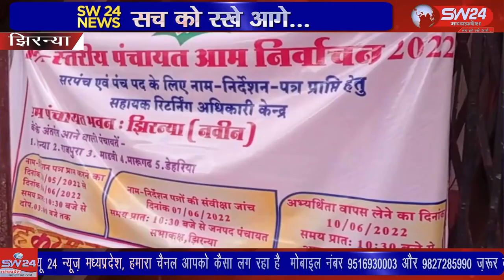झिरनिया - ईस बार त्रिस्तरीय पंचायत चुनाव जोरो सोरो पर है क्या इस बार कुछ बदलाव होने की संभवना है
ईस बार  त्रिस्तरीय पंचायत चुनाव जोरो सोरो पर है क्या इस बार कुछ बदलाव होने की संभवना है, हर वार्ड में कांटे की टक्कर नज़र आ रही है जनता इस बार त्रिस्तरीय पंचायत चुनाव में ज्यादा दिलचस्पी ले रही है झिरनिया से सुखदीप भाटिया की रिपोर्ट